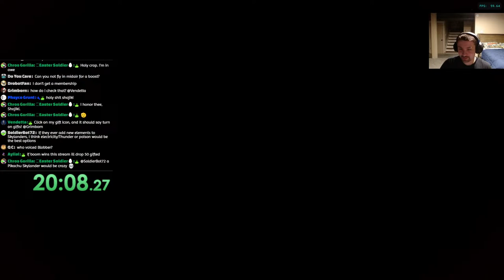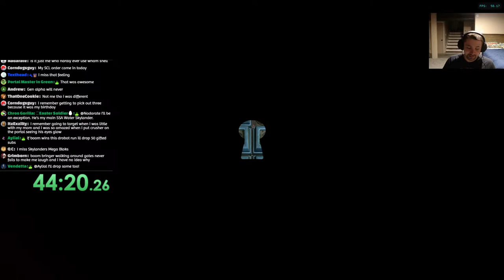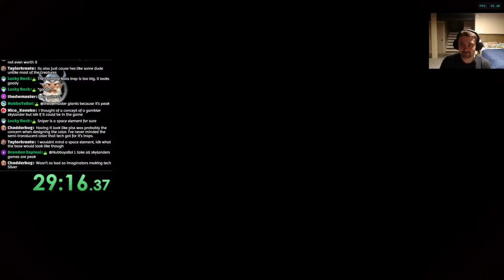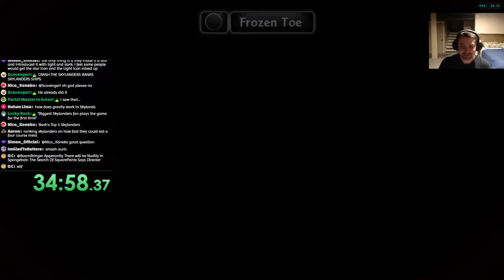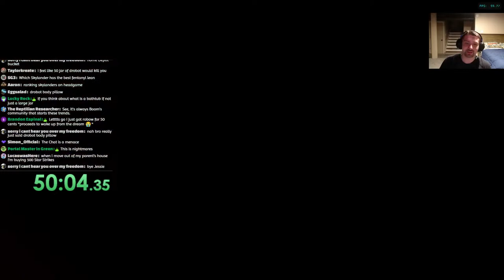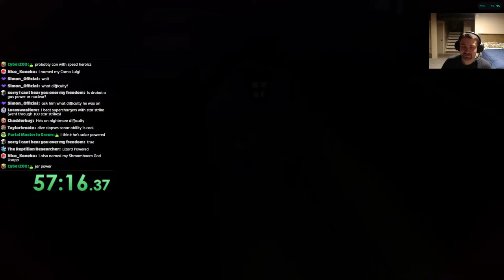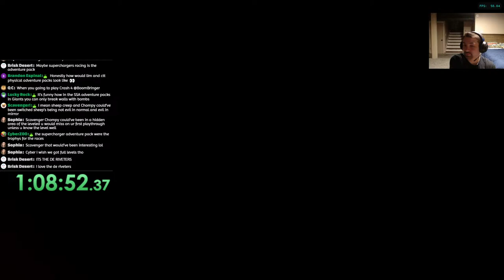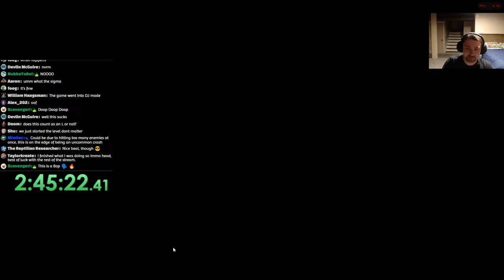Giants Ultimate Nightmare Drobot Only (For Rusty) (Win)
The run must be done on Nightmare difficulty
Only one Skylander figure may be used. If this Skylander runs out of health, the run is invalid.
Magic Items MUST NOT be used
Intentionally removing the Skylander or pressing minus to block damage in combat is not allowed
Chapters can not be intentionally restarted or replayed unless a soft-lock occurs, restarting due to a crash is also fine
Timer begins upon selecting Nightmare difficulty.
Timer ends when the star screen appears at the end of chapter 16
Usage of multiple controllers IS ALLOWED as long as you don't put another skylander on the portal
Only Skystone Cheats and Lock Puzzle Keys may be purchased from Auric, all other items (powerups, charms, etc) MUST NOT be.
Luck-o-Tron wheels MUST NOT be equipped.

Shaggy's story:
This is my life story, I'm writing this here simply to finally say goodbye to the amazing game that is skylanders.

Years ago I remember sitting on the couch with my brother watching Phineas and Ferb or some other ridiculous TV show on cartoon network or Disney XD. I remember when the commercials came on me and my brother would mess around until our program turned back on, but one day, something changed. The very first day skylanders spyros' adventure was advertised I remember going nuts because it was absolutely crazy how cool it looked. I told my brother and then we ran to our parents and begged them to buy it for us. My mom had loved playing the spyro games so when she saw it was spyro she was already convinced. But we were short on money so dad said that if we were really good, in a couple months when my birthday came around he would get it for us. A couple of months pass and my birthday roles around and low and behold my dad got me and my brother skylanders for the wii along with 8 of the optional characters.

Me and my brother played the game for hours and never got bored of it, it was the most fun we had ever had and my dad seeing an opportunity decided to tell us that if we were good every couple weekends he would let us choose 2 or 3 skylanders. So me and my brother were on our best behavior and eventually a year had passed and skylanders giants came out which dad got us as well.

I remember going to game stop and toysrus to find anything new about the skylanders and we eventually found a skylanders guide book that showed us how to get 100% on everything, which motivated us to play even more.

We continued to play the game and then the worst happened. My family had planned to go on vacation and were one day away from leaving when my brother had a terrible accident. I lost everything that day aside from my parents but that means I lost my love for skylanders. I couldn't even turn the game on without crying because he wasn't there for us to fight over what skylander we wanted to play, i didnt even know they came out with new games till about 2 years ago. Years go by and then my family decides to move because the house felt so empty. I packed everything up and when it got to the skylanders I could barely wrap them up so they would be safe for travel. Now we moved into a new house and I'm much better but the skylanders are just sitting on a shelf. Probably never to be played with again. The only problem is my fire for skylanders is back but alas I am to late and now the skylanders cost to much. I am so happy that they made a skylanders TV show called skylanders Academy and they did such a good job that even as a 20 year old I still enjoy it. It allowed me to satisfy my itch for skylanders, but I still want more.

Anyways, thank you skylanders, for giving me so many memories that I will hold with me always. Thank you for letting me and so many more save the skylands.

This/these livestreams are in dedication of Rusty